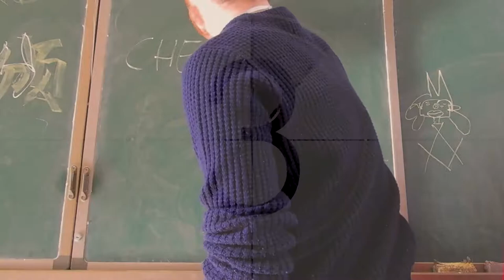HUGE Chess tournament in China - How do students learn in China?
That event was pretty amazing, a school chess tournament the size that would take place in my home country only a few times a year. Here? No problem. check it out